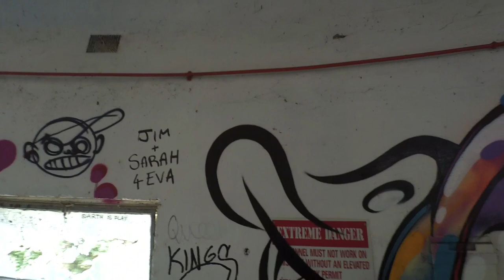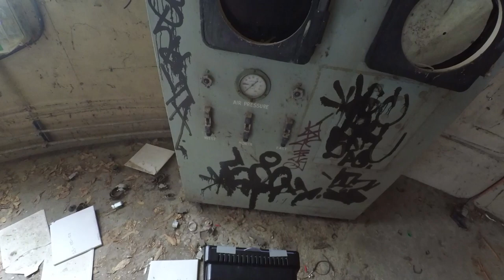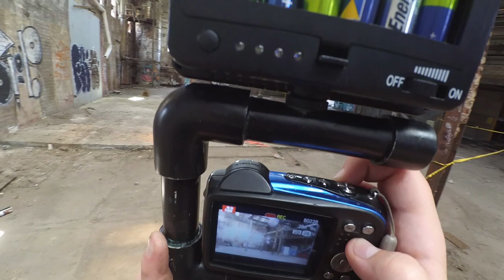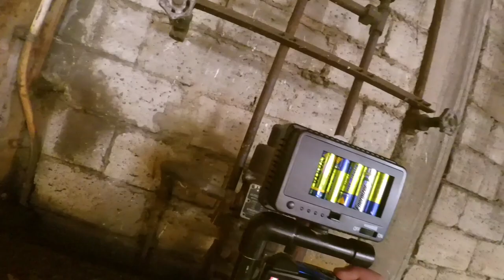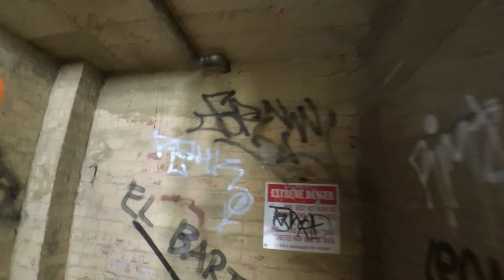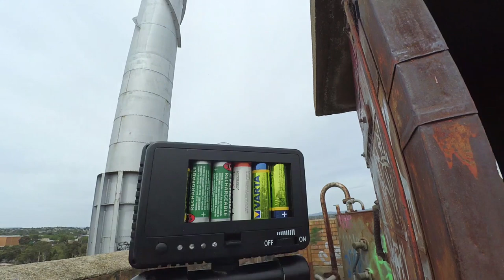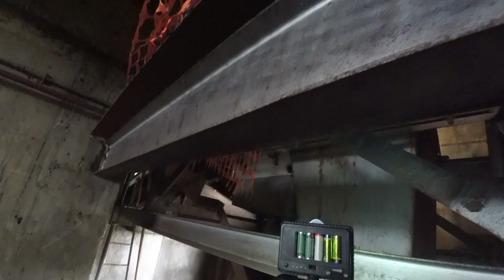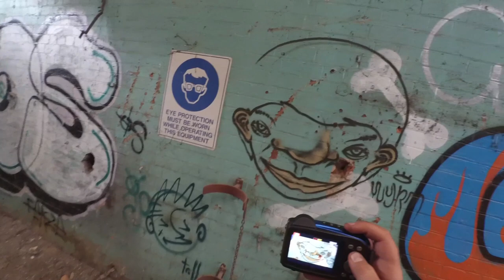Abandoned: Amcor Paper Mill Alphington - RAW EGG-SPLORE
The Australian Paper Manufacturers Ltd paper mill was opened in 1919 and expanded greatly over its 93 year life. The huge 16.5-hectare factory was so massive it had its own power plant and a dedicated train siding to feed it coal and to transport the completed paper products to market. In 1986 APM changed it name to Amcor which it uses to this day. In 2008 Amcor announced it wanted to sell the Alphington Paper Mill site for redevelopment. The mill was expected to fetch around 200 million dollars for its great location on the Yarra river only 8kms from the Melbourne CBD. The plant closed forever in 2012 when Amcor moved it's paper-recycling business to a new $500 million dollar facility in Sydney. Most of the facility has now been demolished with 2000 homes and business set to be built on its place. No new schools or government services are being built as a part of the development. Current Alphington residents are out raged/ concerned about how 5000+ new people who are going to clog up the already clogged infrastructure and cause chaos to Alphington and the surrounding suburbs. The 0 services development plan is still underway and I’m concerned.

P.S This video was filmed in December 2015 so I’m pretty amateurish but it had to be released for documentary reasons.
The use of the word fag/gay etc. in this video is not something I would intentionally include in a modern fogarty avenue video as I want to make sure all my viewers feel comfortable and safe but considering the length of the video time did not permit the censoring of all such words. It's an old video from before I realised I shouldn't be broadcasting those type of things to the world even if I meant no harm by it.

Fogarty Avenue takes only pictures and leaves only footprints and breaks nothing but silence. So should you!!!

EGG-JOY!